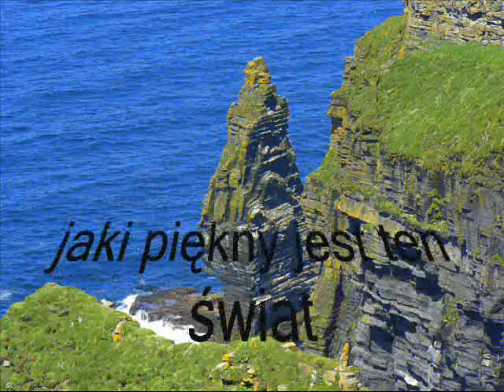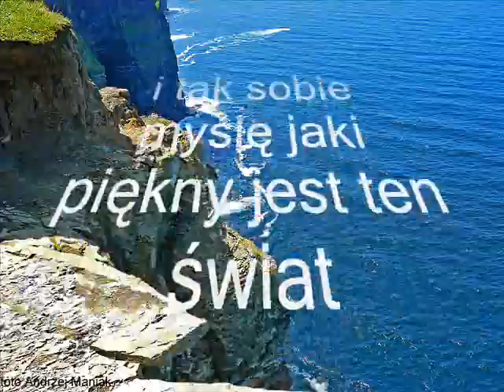Jaki piękny świat 0002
Piosenka  Loisaa Armstronga
What a wanderful world